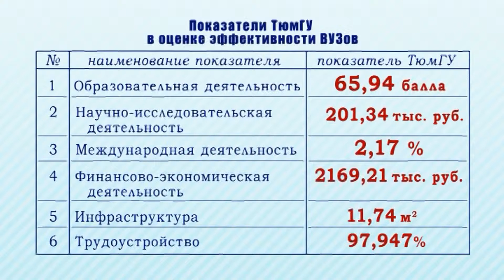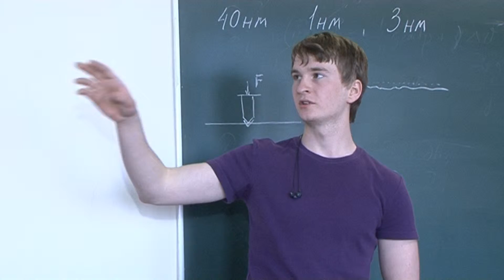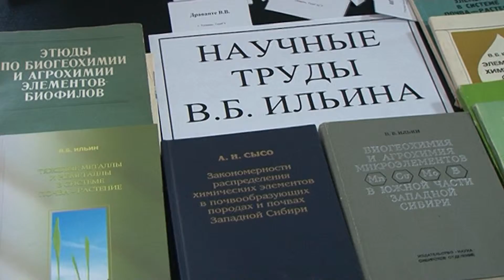Итоги 2014 года на Евразион-ТВ